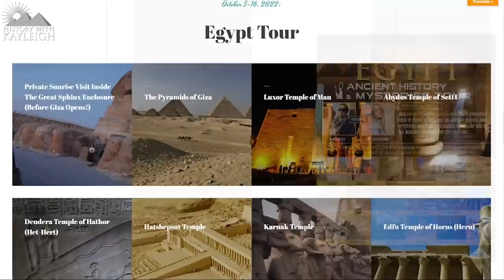Let's Explore Egypt | Join Me On This Ancient History & Mystery Tour With Anyextee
Let's explore Egypt together & visit the amazing monuments of Ancient Egypt!

Included in this package:
• 12 days of adventure and connection on an adept expedition to expand your understanding for the deeper aspects of Egypt and ancient history.
• 11 nights at luxurious accommodations in Egypt.
• Attendance of all presentations, explanations and meditations with Anyextee, Kayleigh During and the Adept Expeditions team.
• A Warm Welcome Reception and Farewell Dinner Party.
• Beautiful breakfast buffets daily, some lunches and catered picnics.
• All Travel in Egypt including special private chartered luxury buses and domestic flights.
• 4-Night deluxe Nile-Cruise with full-board.
• A Private meditation session inside the Great Pyramid of Giza!
• A Private visit inside the Sphinx enclosure at sunrise (BEFORE Giza opens up for the general public!)
• Tours to powerful sacred sites, ancient ruins, temples, and museums.
• Special visits to hidden places often passed over by the casual tourist.
• Exploring evidence for the high wisdom and sacred science at archaeological sites.
• All excursions included, along with entry fees, tips, and transportation.
• Private English speaking Egyptology tour guide